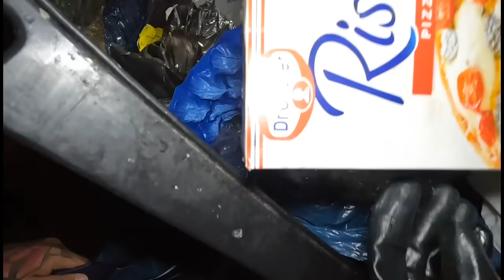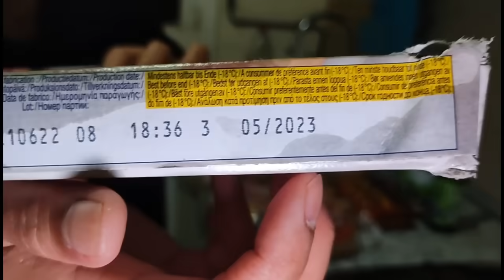BONGGA‼️GABUNDOK NA PAGKAIN ANG NASA HARAPAN NAMIN😱 |DUMPSTER DIVING IN SPAIN| jezvlog